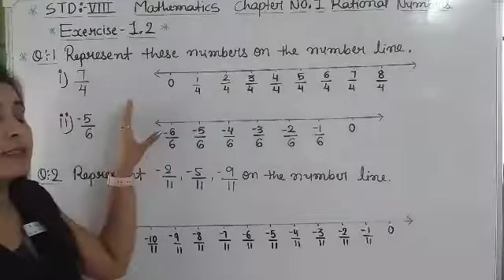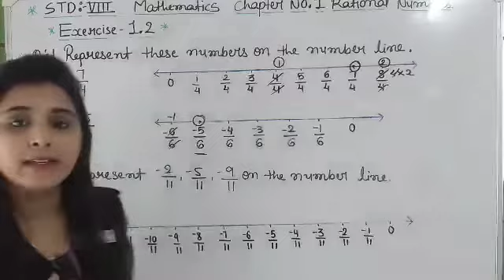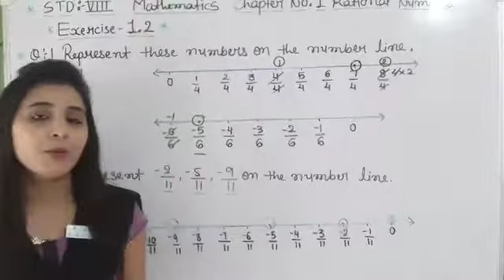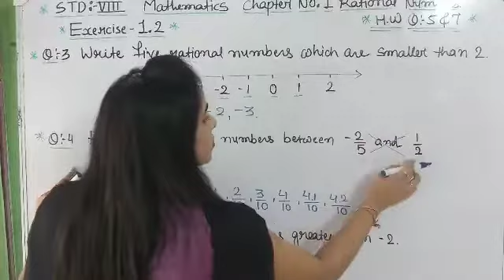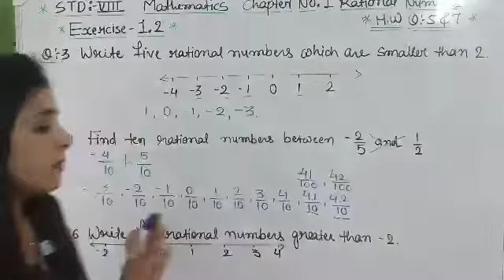8 Chapter 1 Rational Numbers Exercise 1.2 Shivani Sheraji